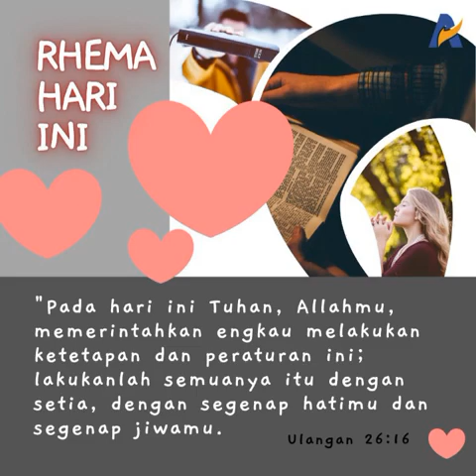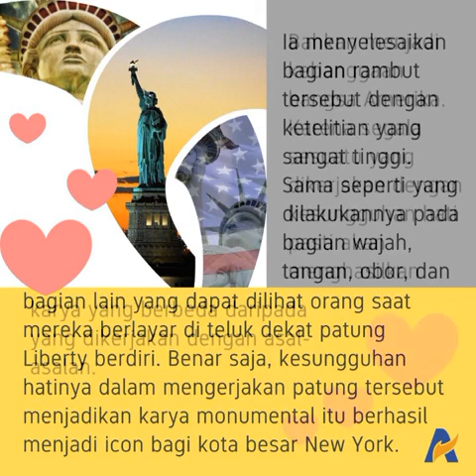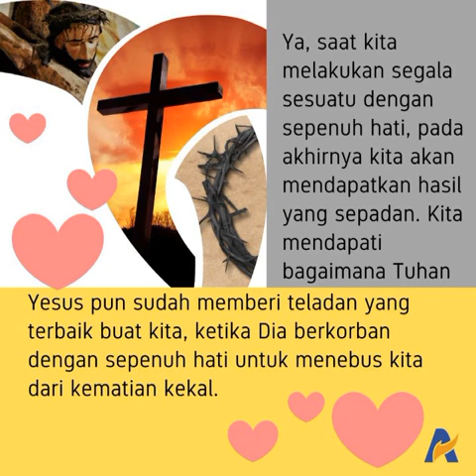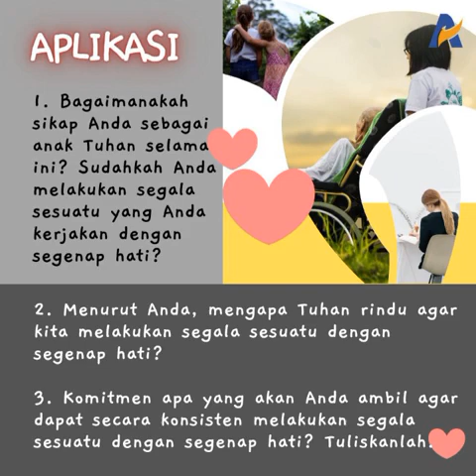Melakukan Segala Sesuatu dengan Segenap Hati - Renungan Keluarga Allah (ReKA)